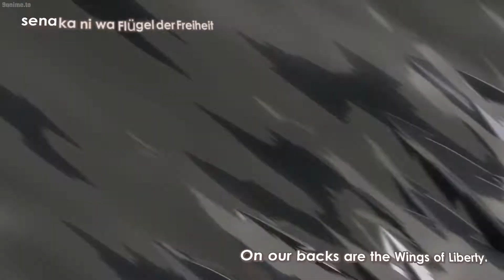Attack on Titan - Opening 2 - Jiyuu no Tsubasa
Attack on Titan currently has 6 openings
One of the is Jiyuu no Tsubasa, The Second Opening